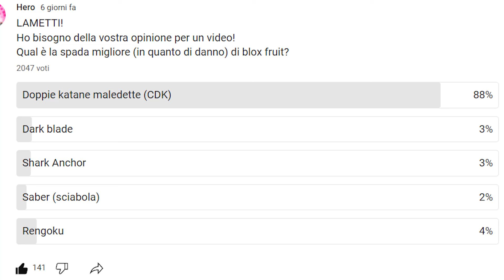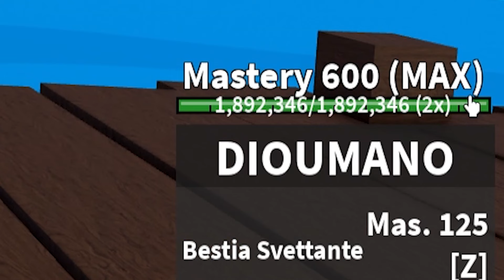CREO La SPADA Più FORTE Su ROBLOX Blox Fruit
LAMETTI! OGGI CREO La SPADA Più FORTE Su ROBLOX Blox Fruit

🦙CANALE ADATTO A TUTTI🦙